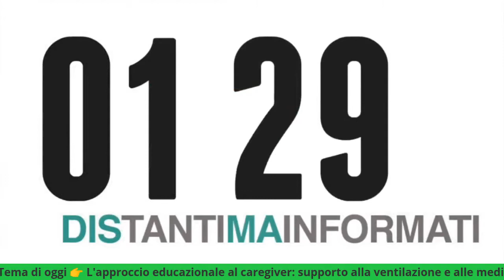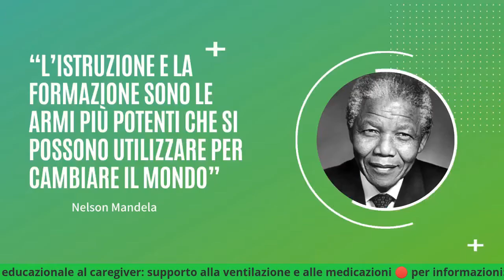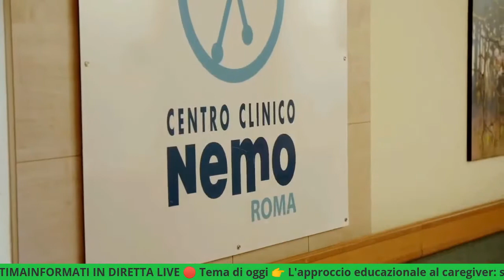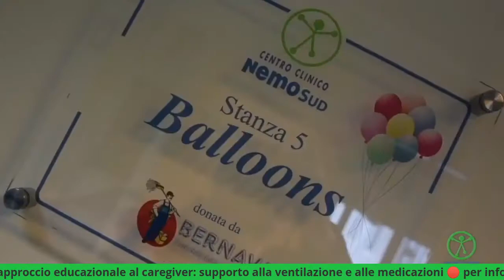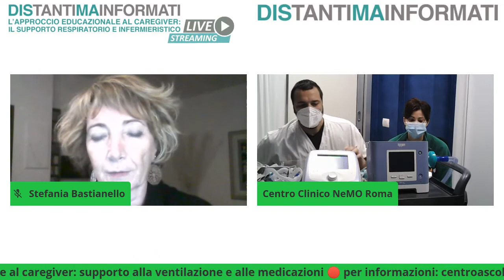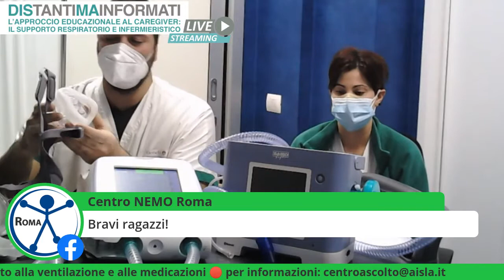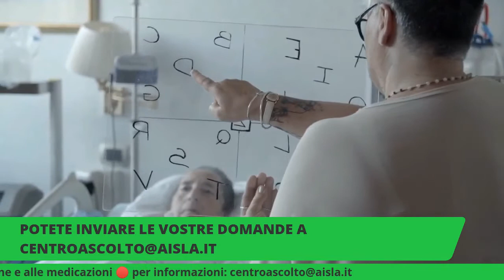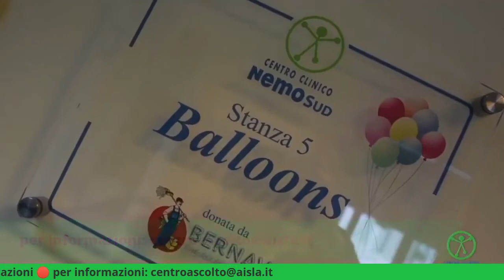DISTANTIMAINFORMATI: IL SUPPORTO RESPIRATORIO E INFERMIERISTICO